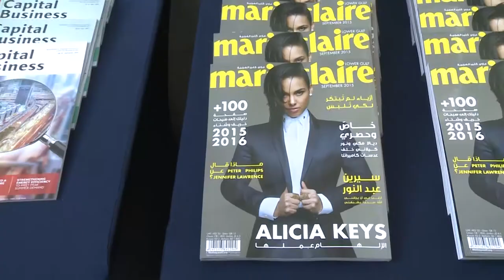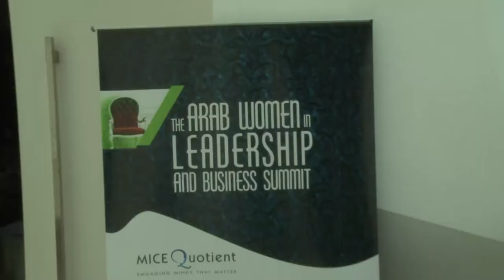The Arab Women in Leadership and Business Summit 2015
Snippet from The Arab Women in Leadership Summit 2015 held in Dubai, UAE

The 2nd Edition of the Arab Women in Leadership and Business Summit organized by MICE Quotient commenced on 9th of September 2015 with the support of Dubai SME as the official Government Partner. The two day Summit, held in Dubai, UAE, was packed with a powerful suite of sessions, panel discussions and highly interactive Q&A concourses – with a specific focus on financial, legal, political and entrepreneurial empowerment of women professionals in the region.

The Summit organized by MICE Quotient is in it’s second year and brought together a distinguished lineup of speakers and panellists including some of the 50 Most Powerful Arab Women as rated by Forbes Magazine. Some of the other esteemed speakers include Her Excellency Dr. Mariam Matar Founder & Chairperson, UAE Genetic Disease Association, Her Excellency Maryam Al Suwaidi, Deputy CEO for Licensing , Supervision and Enforcement, Securities and Commodities Authority, Nisreen Shocair, President, Virgin Megastore Middle East. The Summit saw a foot fall of more than 230 women professionals, executives and leaders from across the region.